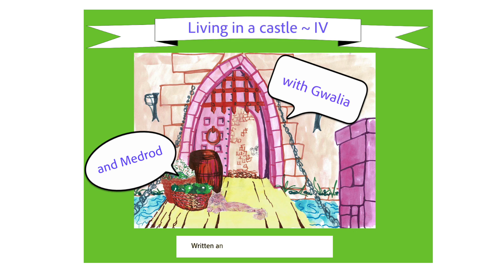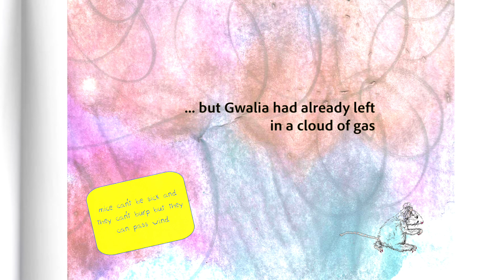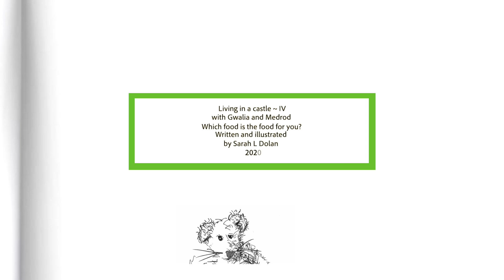Living in a castle — episode 4